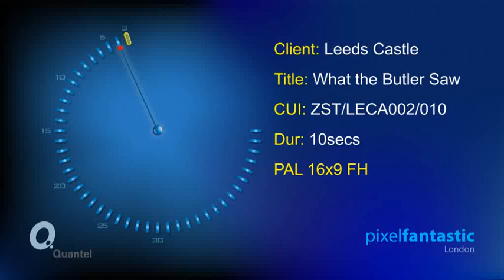"What the Butler Saw" Exhibition at Leeds Castle Advert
Our ten second TV commercial for our 'What the Butler Saw' Exhibition.
The exhibition is on daily until 21st October 2012.